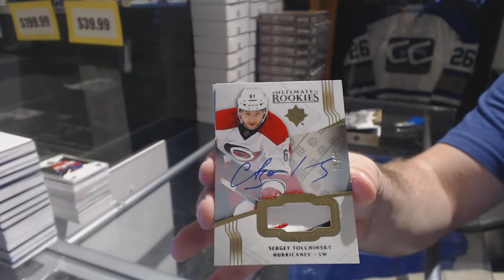16-17 UD SP Authentic & 16-17 UD Ultimate Hockey Box Break - C&C GB #7680